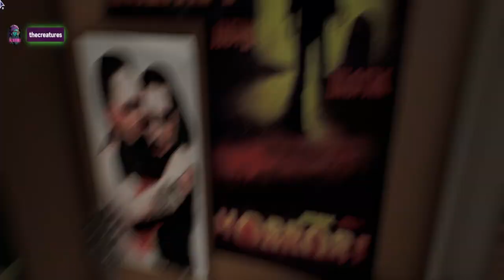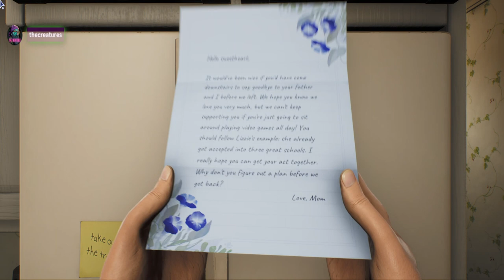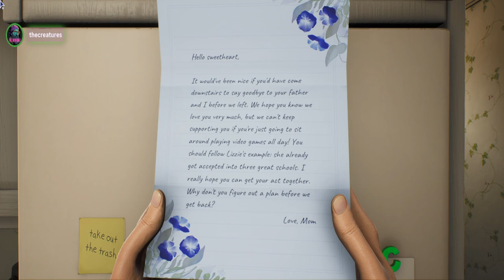High on Life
My name is thecreatures. Come follow me into the trees... I LOVE to play games. Plus, I love craft beer, anime, skateboarding, comic books, and punk music. Liking & following me on social media is a BIG help in letting me be creative.